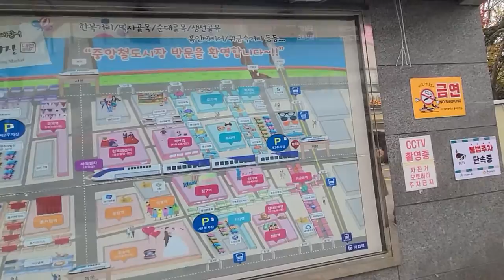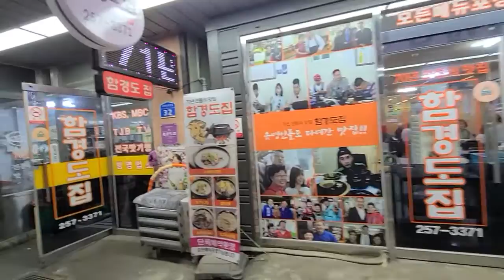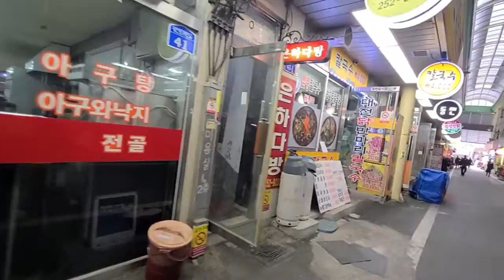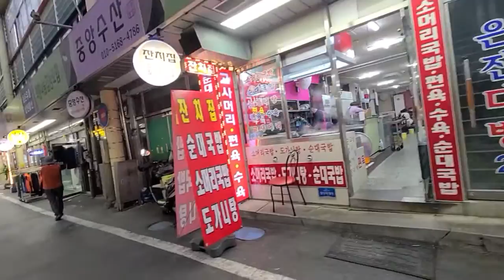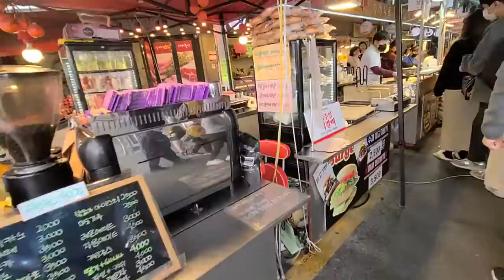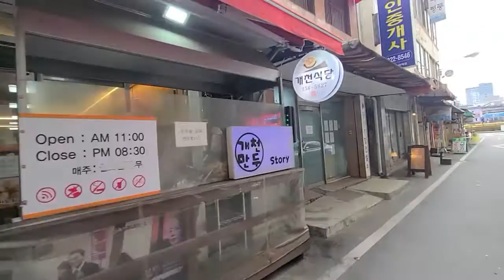중앙철도시장2/2,대전역,먹자골목,전통재래시장, Central Railway Market, Daejeon Station, Food Alley, Traditional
중앙철도시장2/2,대전역,먹자골목,전통재래시장, Central Railway Market 1/2, Daejeon Station, Food Alley, Traditional Market,